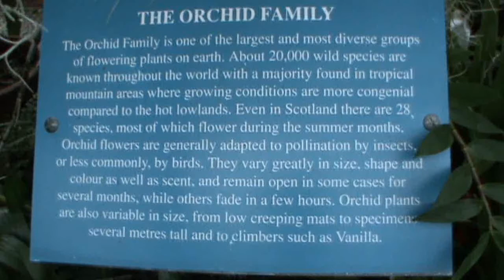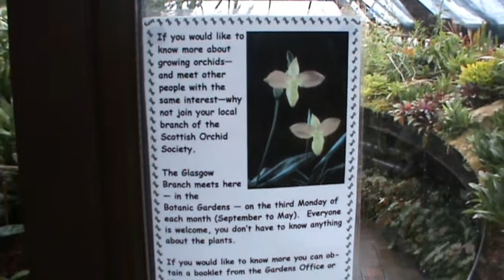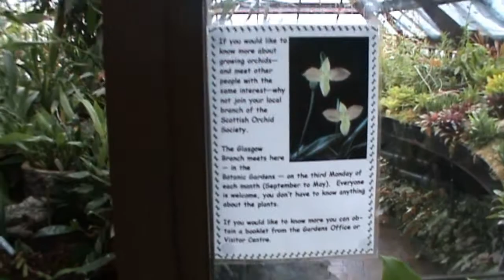Glasgow Botanic Gardens - Orchids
Another video from Glasgow's Botanic gardens. This time a little tour around the orchid house.